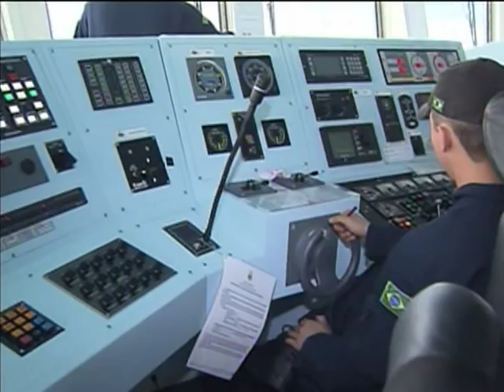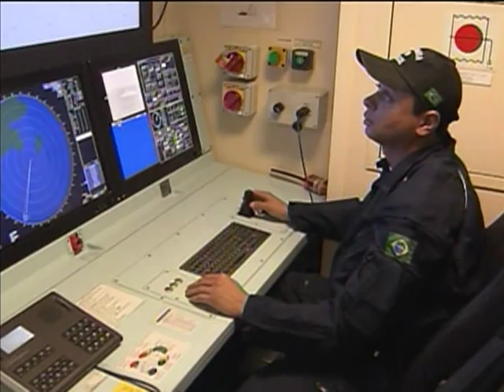Navio de patrulha da Marinha ajuda na segurança da costa brasileira na Copa das Confederações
NBR NOTÍCIAS 19.06.13: Para reforçar a segurança na costa brasileira durante a Copa das Confederações, a Marinha colocou em ação o Navio de Patrulha Oceânico (APA). Em dois dias, foram feitas 95 abordagens e 8 mil militares da Marinha estão envolvidos na operação. Com tripulação de 81 militares e capacidade para ficar até 35 dias em alto mar, o APA tem 90 metros de comprimento. A embarcação que custou R$ 120 milhões foi incorporada esse ano pela Marinha e está sendo empregada na costa do Rio de Janeiro durante a competição. Depois, o navio deve ser utilizado na área de defesa do pré-sal.